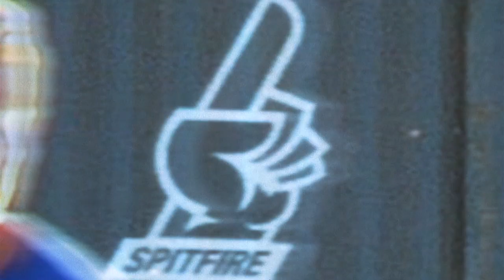Anthony Van Engelen for Spitfire Wheels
Anthony Van Engelen's new Formula Four Conicals are available in skate shops now.